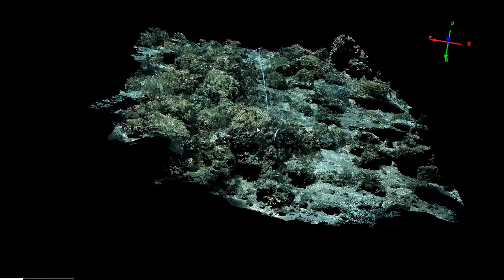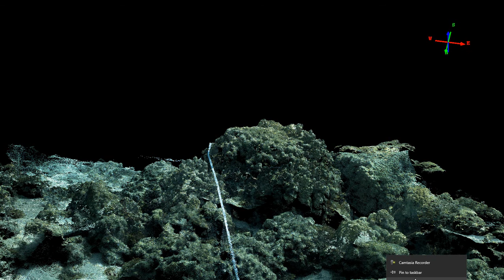iWitnessPRO-Agilis / SURE dense 3D point cloud - coral network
23 million points generated from 157 images